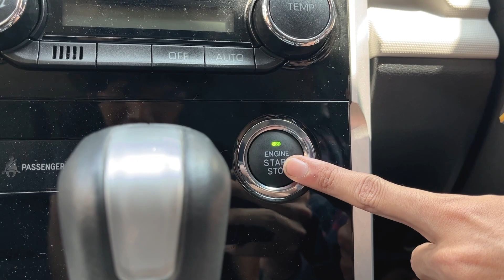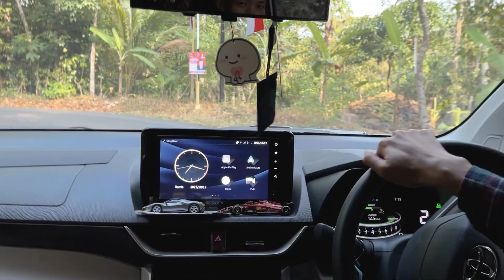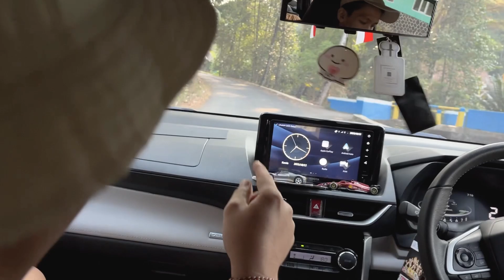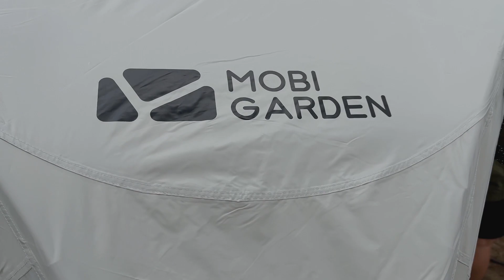HIKE N RUN KE MAJALENGKA | SAGOVI CAMP GROUND | AWILEGA CAMP GROUND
Time Stamps :

00:00 Opening
01:30 Perjalanan Ke Majalengka
03:15 Cikadodong River Tubing, Majalengka
07:50 Hari Ke - 2
08:35 Perjalanan ke Sagovi Camp Ground
12:20 Sagovi Camp Ground
15:30 Perjalanan ke Awilega
16:50 Awilega Camp Ground
20:30 Closing dan Fasilitas